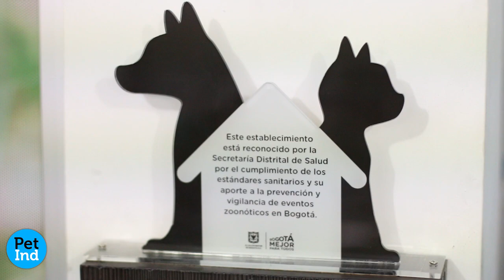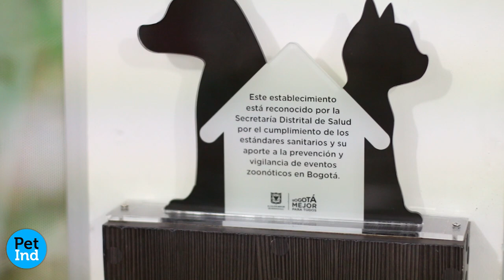Jungla Clínicas Veterinarias certificados por la secretaría de salud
¿Cómo es ser certificado por la secretaría de salud?Jungla Clínicas Veterinarias nos cuenta de su trayectoria como establecimiento y la experiencia vivida en el proceso de certificación por parte de la Secretaría Distrital de Salud

Pet Industry Magazine la Comunidad de empresarios, gerentes y profesionales de la industria de mascotas.